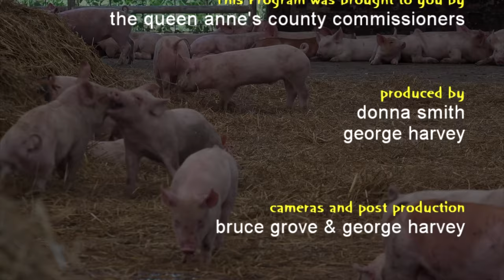Farm Family of the Year 2021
Each year Queen Anne's County honors one farmer or farm family as the Farmer of the Year. This year it's Tom & Dottie Gannon and their family.